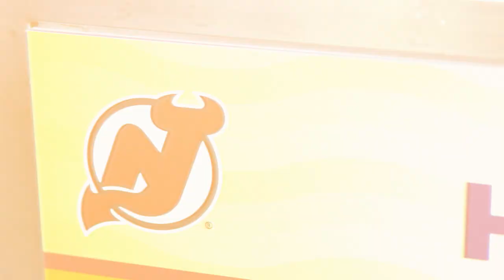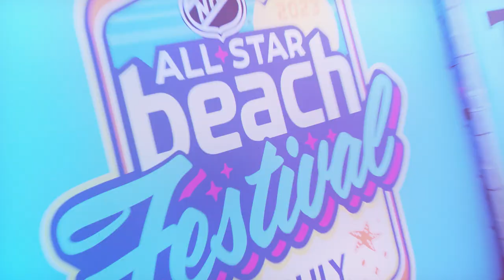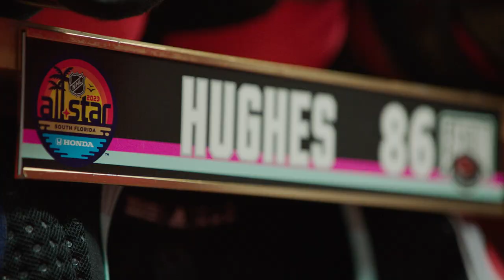Behind the Scenes | Jack Hughes All Star Weekend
Take a behind the scenes look at Jack Hughes' weekend in Fort Lauderdale including the red carpet, locker rooms and a special meet and greet with a Devils fan.